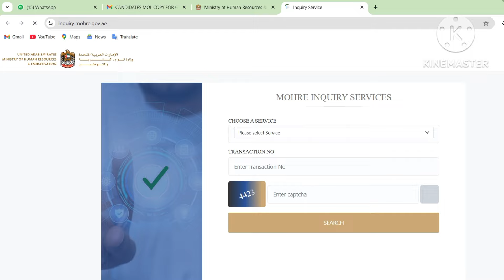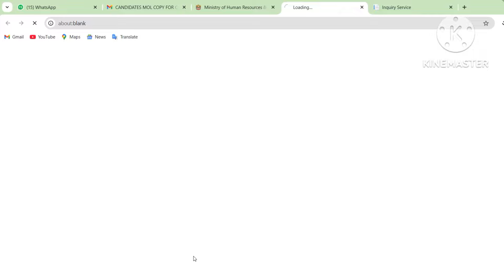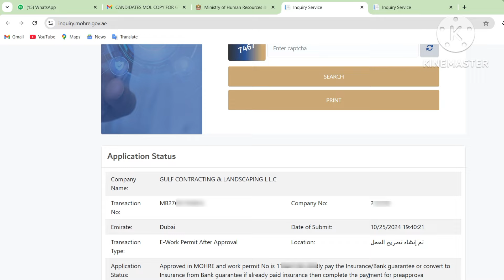visa aayega ya nhi kaise pata kare | visa process hua hai ya nhi kaise pata kare | check visa status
visa apply hua hai ya nhi
visa process me hai ya nhi
how to check visa process status
visa aane me late kyo ho raha hai
interview hone ke kitne din baad visa aata hai
visa nahi lag raha,
visa aane me kitna time lagta hai,
visa aane mein kitna time lagta hai,
visa cancel kyu hota hai,
visa aane ke baad kya kare
interview hone ke baad visa kitne din mein aata hai
visa apply online,
visa apply,
visa ad,
visa agent kaise bane,
visa application,
visa app,
visa and passport difference,
Apna visa, salary, company sab check kare | uae ka visa kaise check kare
visa apply hua hai ya nahi kaise check kare,
check dubai visa online
how to check flight ticket
flight ticket kaise check kare
visa application status kaise check kare
interview ke baad visa kitne din mein aata hai
visa ki date kaise check kare,
interview hone ke kitne din baad visa milta hai
selection hone ke kitne din baad visa milta hai
dubai ka visit visa passport number se kaise check kare
how to check dubai employment visa status online,
how to check dubai employment visa original or fake,
how to check dubai employment visa,
how to check dubai work visa,
how to check dubai work permit visa
dubai ka visa kaise check kare,
dubai ka visa kaise check kare passport number se,
dubai ka visa kaise check kare online,
dubai ka visa kaise check kare sahi hai ya galat, dubai ka visa kaise check kare 2024,
dubai ka visa kaise check kare mobile se,
dubai ka visa kaise check kare original hai ya duplicate,
dubai ka visa kaise check karen asali hai ya nakli, dubai ka visa kaise check kare apply hua hai ki nahin,
dubai ka visa kaise check kare employment
how to check dubai visa,
how to check dubai visa status online,
how to check dubai visa is original or fake,
how to check dubai visa status online by passport number,
visa application form listening,
visa agent
visa kab tak aata hai,
saudi ka visa kab tak aata hai
medical hone ke baad visa kitne din mein aata hai, medical ke kitne din baad visa aata hai,
medical ke baad visa kitne din mein aata hai